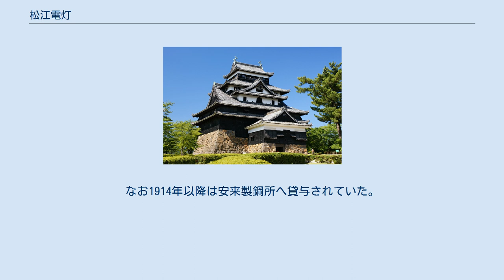松江電灯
中国地方の電気供給事業者_(戦前)
松江電灯株式会社（松江電燈株式會社、まつえでんとうかぶしきがいしゃ）は、明治後期から大正にかけて存在した日本の電力会社である。
中国電力ネットワーク管内にかつて存在した事業者の一つ。
 島根県最初の電気事業者であり、1895年（明治28年）に松江市で開業した。
1912年（大正元年）に斐伊川の水力発電所を完成させてからは供給区域を拡大し、松江市のみならず現在の雲南市・大田市などにも供給するようになった。
1917年（大正6年）、後発の出雲電気と合併し解散した。
 松江城天守。
松江電灯の開業時の発電所は天守から南西方向に城山を下りた位置にあった。
 旧松江藩の城下町松江市では、1890年（明治23年）ごろから電気事業の起業を目指す動きが始まる。
1894年（明治27年）になると会社設立に向けた具体的な手続きが始まり、3月に最初の会社設立協議会が開かれ、続いて各地の電気事業の実地調査が実施される。
調査結果に基づき松江市での起業計画も詳細が詰められ、同年11月30日には電気事業許可の取得まで進んだ。
 1895年（明治28年）1月より株式募集などの会社設立事務が始められ、役員選出を経て同年4月16日付で農商務省からの会社設立認可が下りて松江電灯株式会社が発足した。
設立時の資本金は3万5000円。
初代社長には松江の旧家出身の桑原羊次郎が就任し、地元の実業家で会社設立を主導した山本誠兵衛が自ら取締役兼支配人となった。
会社経営については山本と、筆頭株主の紙商織原万次郎の2人が主として担当した。
なお織原はその後1899年（明治32年）3月より桑原に代わって2代目社長に就任している。
 本社と電源の火力発電所は松江城の麓の松江市殿町に建設された。
最初の発電設備は大阪電灯から購入した中古品で、原動機は蒸気機関、発電機は出力34キロワットの単相交流発電機であった。
発電所竣工後1895年9月21日にまず試験点灯を実施。
それを受けて10月1日より松江市内一円を供給区域として営業を開始した。
中国地方では前年に開業した岡山電灯（岡山市）・広島電灯（広島市）に続く3番目の電気事業であり、1912年（明治45年）に浜田で浜田電気が開業するまで17年間にわたり島根県唯一の電気事業者でもあった。
 開業時の電灯数は250灯で、その電灯料金は10燭灯で月額1円10銭、16燭灯で月額1円35銭と高価であった。
 開業から3年半が経過した1899年ごろから松江電灯では設備の増強を計画し始める。
城山下にあった最初の発電所は、煤煙・騒音について市民から苦情があったため、増設とともに城の東方、松江市南田町に移すことも決定された。
移転・拡張の資金調達のため1900年（明治33年）8月資本金を6万円へと増資する。
工事はまず1901年（明治34年）3月、本社が南田町へと移転。
次いで1902年（明治35年）5月に新設の75キロワット単相交流発電機を据え付けて新発電所の運転を開始し、追って旧発電所の設備を新発電所へと移した。
こうして発電力が109キロワットへと上昇した松江電灯では、電灯数が年内に1,000灯を越えている。
 山陰電気初代社長坂口平兵衛 最初の設備拡張が完了した後、松江電灯は積極的な設備投資をしばらく行うことはなく、資本金も10年以上にわたって6万円で固定されたままであった。
借入金の増加から1900年代後半には業績が低迷し、1908年（明治41年）9月に織原の後任として3代目社長に就任した清原宗太郎（発起人の一人）は翌年下期まで無配を断行し経営再建にあたっている。
松江電灯が停滞する反面、1907年（明治40年）12月、鳥取県西部の西伯郡米子町（現・米子市）では資本金20万円で山陰電気が設立される。
同社は火力発電ではなく日野川の水力発電（旭発電所）を電源とし、1909年（明治42年）10月に開業した。
 松江電灯では燃料石炭価格の高騰から1906年8月に電灯料金を10燭灯で月額1円50銭、16燭灯で1円80銭へと引き上げていたが、水力発電を電源とする山陰電気の電灯料金は10燭灯で月額60銭、16燭灯で85銭と安価であった。
従って山陰電気が西進して松江へと進出するならば松江電灯にとって打撃になるのは明らかであった。
山陰電気の松江進出は、松江電灯が1907年に始めたが需要僅少・発電余力減少のため1909年より中止していた松江市内での動力用電力供給から始...